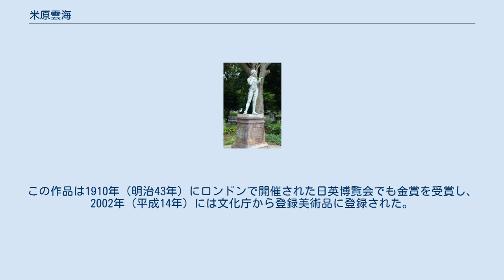米原雲海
米原雲海作「ジェンナー像」 米原 雲海（よねはら うんかい、1869年9月27日（明治2年8月22日）- 1925年（大正14年）3月25日）は、明治・大正期の日本の彫刻家。
島根県出身。
本名は「木山幸太郎」（きやま こうたろう）で、後に米原家の養子になる。
幼名は小三郎。
 明治2年（1869）出雲国安来（現島根県安来市）に生まれた。
初め建築彫刻を学び大工となったが、京都や奈良の彫刻に触発されて彫刻家を志し、明治23年には上京して、高村光雲に師事して木彫を学んだ。
その後、日本美術協会展や内国勧業博覧会等で受賞を重ね、山崎朝雲とともに光雲門の双璧と称された。
明治27年には、師光雲の号にちなみ雲海と号した。
明治28年には東京美術学校雇となり、同30年まで勤務する。
西洋彫刻の制作法も採り入れ、明治30年には石こう原型をもとに比例コンパスを使って拡大する技術を用いて「ジェンナー像」（東京国立博物館蔵）を制作し、木彫界に革命を起こした。
明治40年には岡倉天心の下、山崎朝雲や平櫛田中らとともに日本彫刻会の結成にも参加し、以降，東洋的な題材の作品を多く制作する。
文展や帝展の審査員も歴任し、大正8年（1919）には長野善光寺の仁王像を光雲との合作により完成させる。
大正14年死去。
 前述の「ジェンナー像」のみならず、雲海は多数の作品を手掛けた。
1907年、第一回東京勧業博覧会に『清宵』を出展し、一等賞を受賞した。
この作品は1910年（明治43年）にロンドンで開催された日英博覧会でも金賞を受賞し、2002年（平成14年）には文化庁から登録美術品に登録された。
他、『仙丹』『竹取翁』『旅人』『魚籃観音像』などの代表作がある。
以下、雲海による作品のうち主なものをいくつか挙げる。